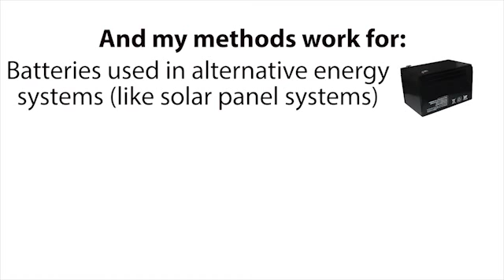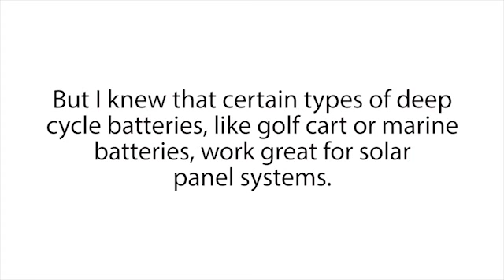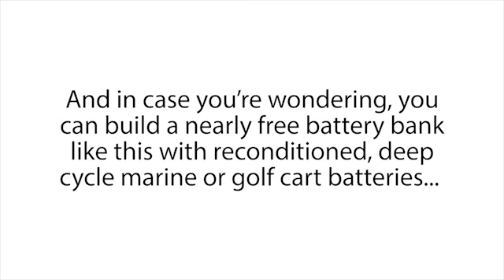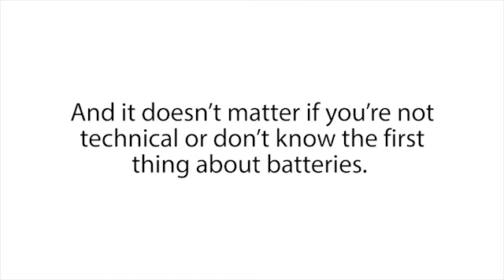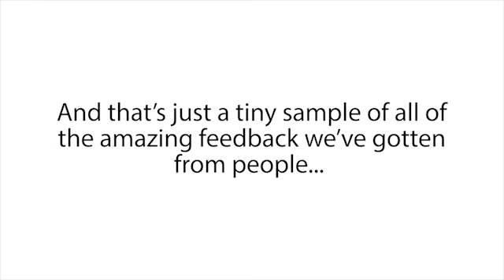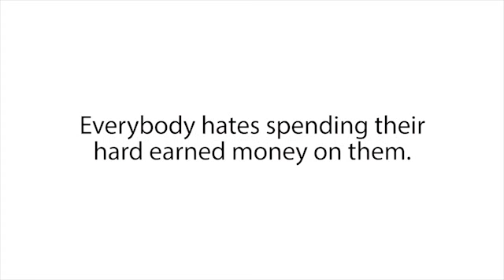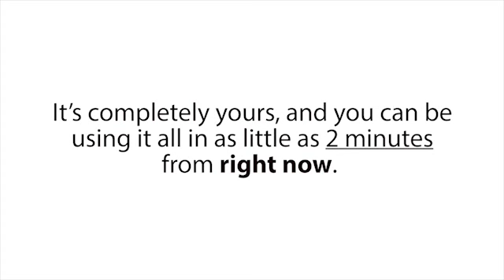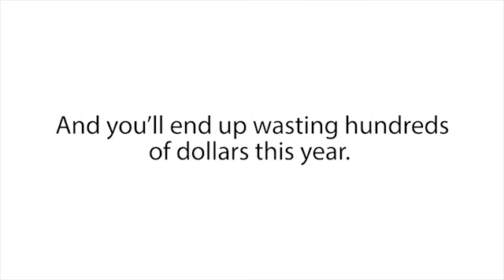Marcie Hach - Reconditioned Batteries|★★Battery Reconditioning★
click here to grab your copy and start reconditioning your old batteries!

Video Title: Reconditioned Batteries|★★Battery Reconditioning★
Username: Marcie Hach
Views: 104 views